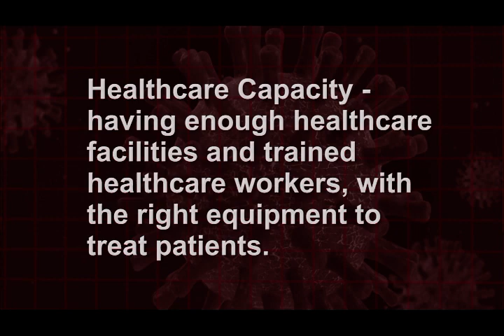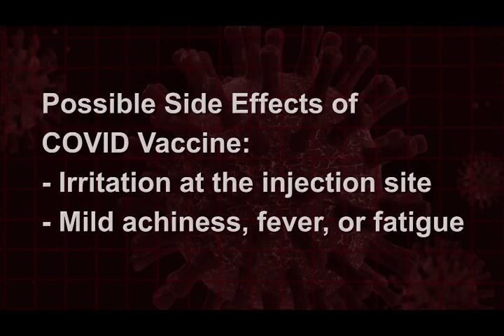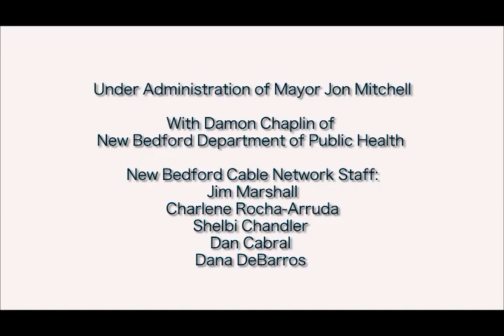Questions & Answers from Doctors about COVID and the Vaccines